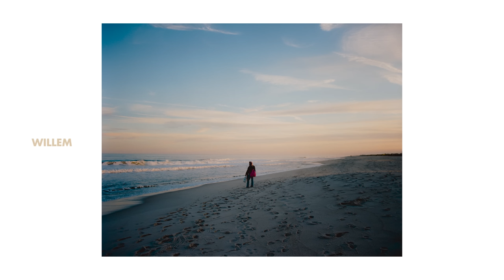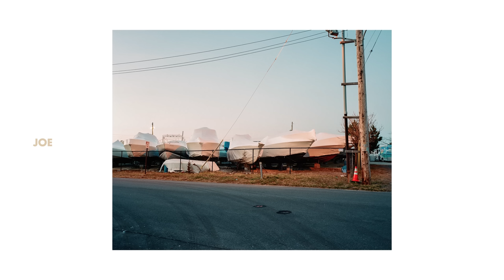A day of Film Photos with ioegreer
This week I head out with Joe Greer to New Jersey to have a fun day of making images in some beautiful shore towns on the Mamiya 7 and RZ67

GEAR USED:

My Camera bag
My Lightmeter
My Video Camera

Studio Address:
373 Broadway
New York, NY
10013
United States